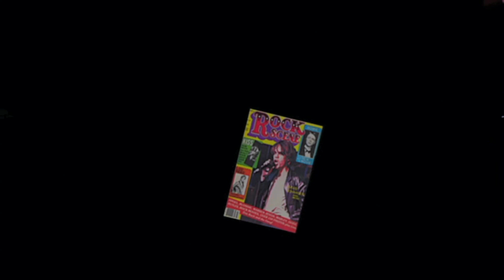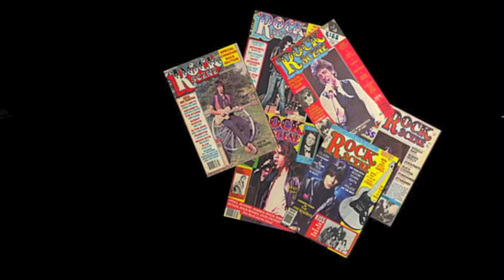Bobby Rock talks about his Rock Scene